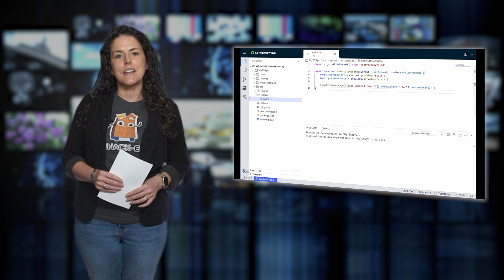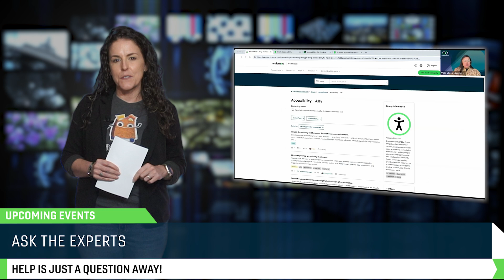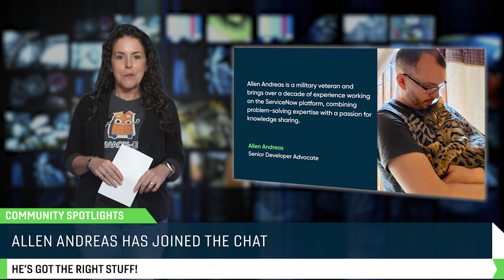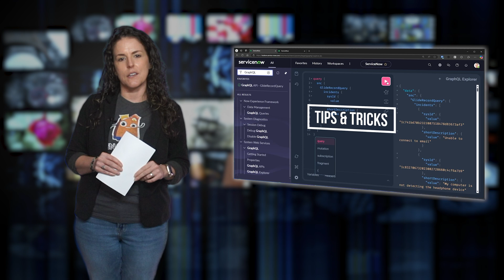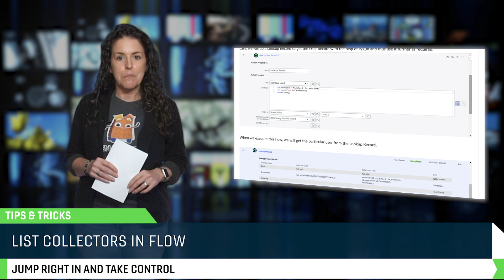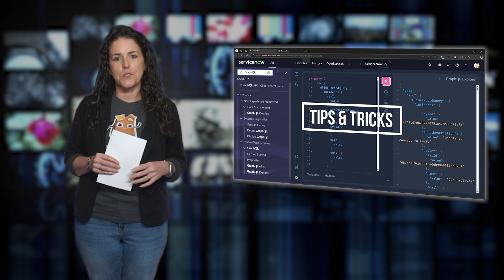The Update Set: Initial Commit (aka First Edition)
Welcome to The Update Set, your go-to source for the latest ServiceNow community news! In this first episode, we’re diving into February’s biggest updates:

🔥 Yokohama Release – What’s new for developers?
🤖 AI in ServiceNow – Now Assist for test creation & code completion
💻 TypeScript Support – Strongly typed scripting is here!
🎥 Must-Watch Videos – Creator Toolbox deep dives
📅 Upcoming Events – CreatorCon 2025, Ask the Expert and meetups
🌟 Community Spotlight – Celebrating top contributors

We’ve also got expert tips on optimizing queries, improving Flow Designer performance, and handling catalog attachments the right way.

⏱ 00:00 – Welcome to The Update Set!
⏱ 00:50 – Yokohama Release Highlights 🚀
⏱ 01:59 – CreatorCon 2025 & Upcoming Events 📅
⏱ 03:01 – Community Spotlight 🌟
⏱ 04:11 – Pro Tips & Tricks 💡
⏱ 06:06 – Closing Thoughts – Don’t Delete Production Data! 😆